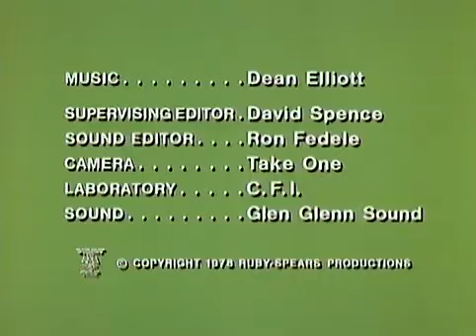11 - Cuidado com as Amazonas (1978)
Episódio de Bicudo, o Lobisomem com dublagem clássica Telecine.